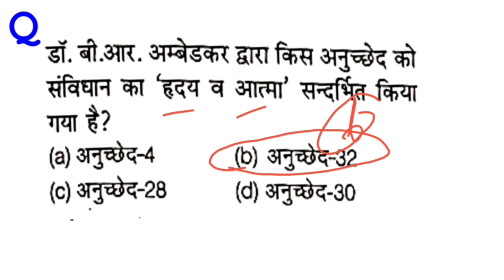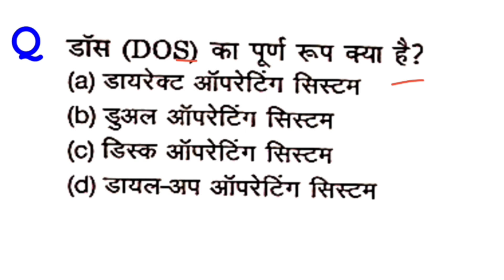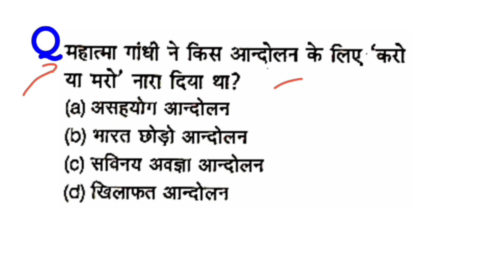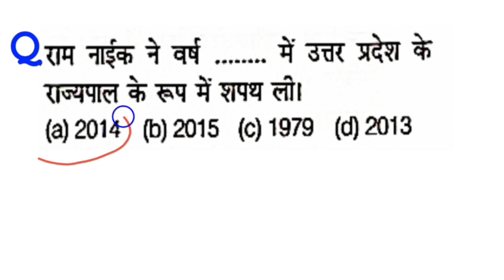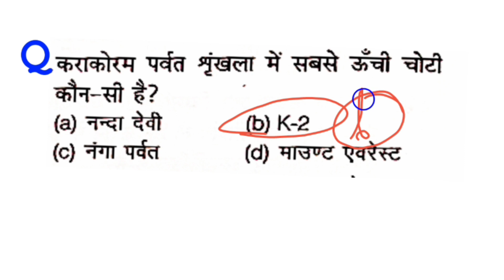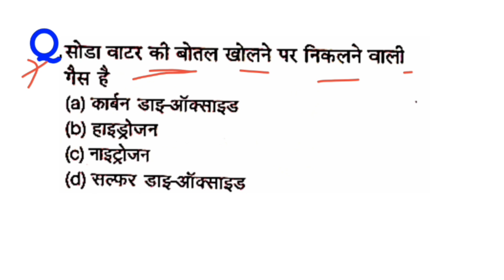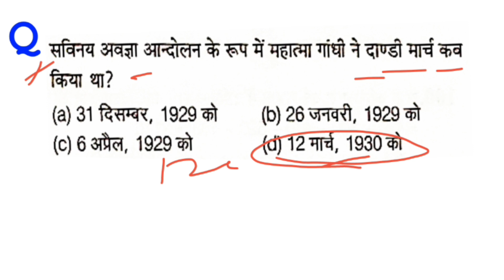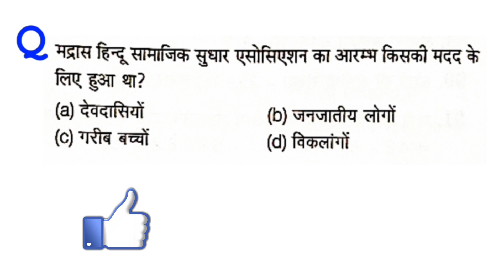सामान्य जानकारी प्रैक्टिस सेट 4, General Knowledge practice set 4 for vdo, lekhpal, police, upsi,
सामान्य जानकारी प्रैक्टिस सेट 4, General Knowledge practice set 4 for vdo, lekhpal, police, upsi, rrb, ssc gd Gkset1 upssscvdo uppolice @DekhoSikhoStudy